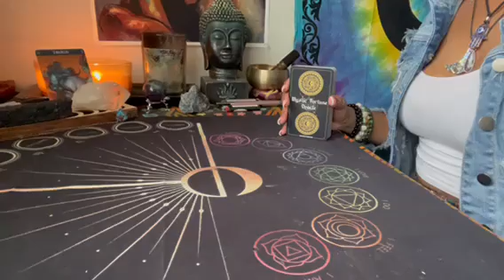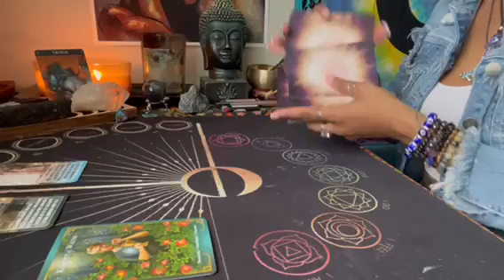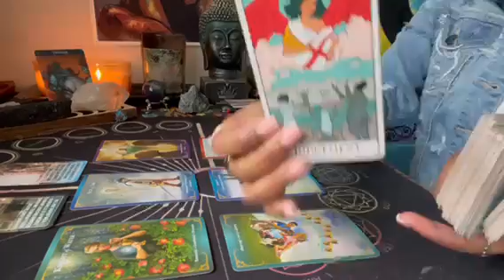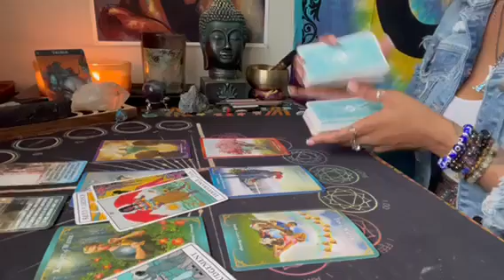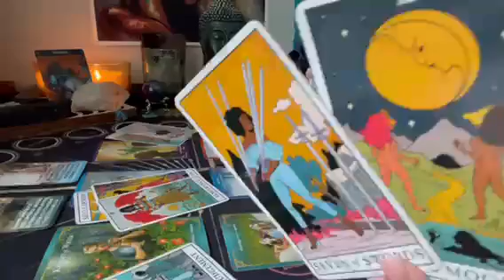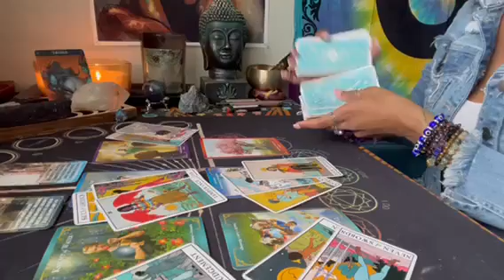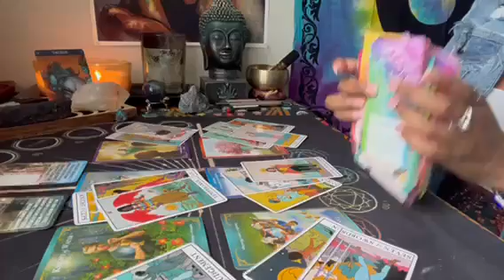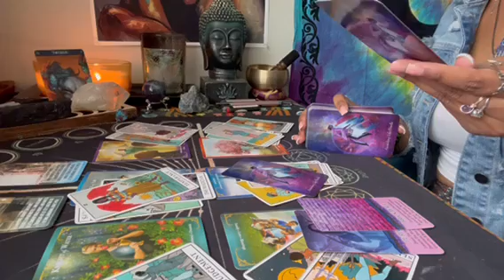Taurus ♉️ Big decisions 😳 youve met your match ✨